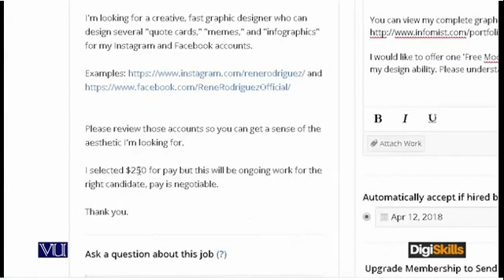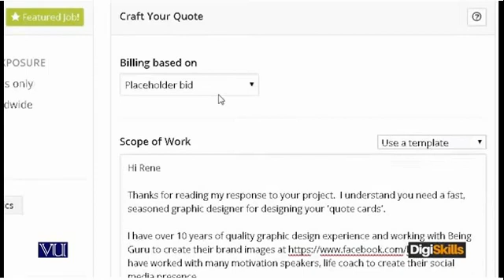Freelancing090 - Asking a Question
Asking a Question
The Importance of asking a question in your project bid will be discussed in this topic.